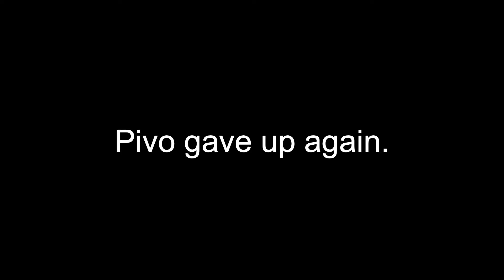Wally Day 3 & 4: TRT Young Horse Challenge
What a difference a day makes? Wally was much more eager to engage. Not as reactive and his muscles felt much less like a rock under hand.  He even softened up for some of it.  I felt more confident adding the halter and doing some moving of feet.

By end of day 4 when I released him he chose to follow me for the first time ever!  Usually he either stands there or runs off to meet up with friends.